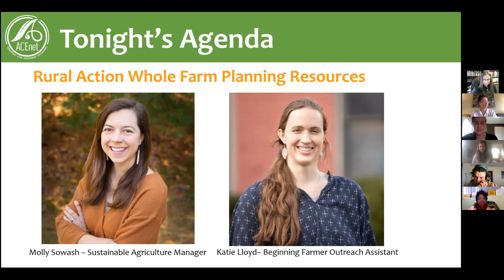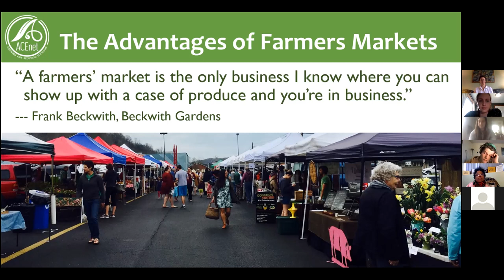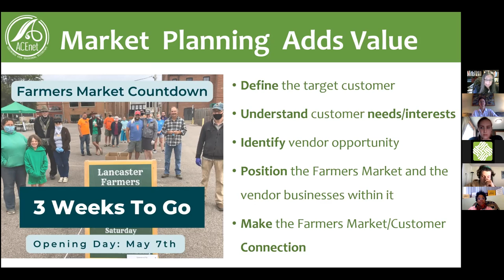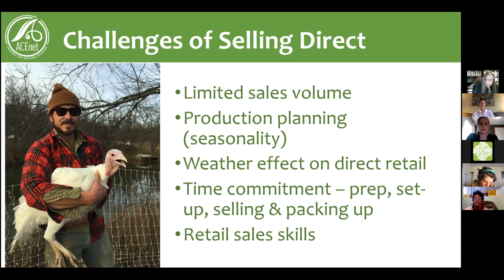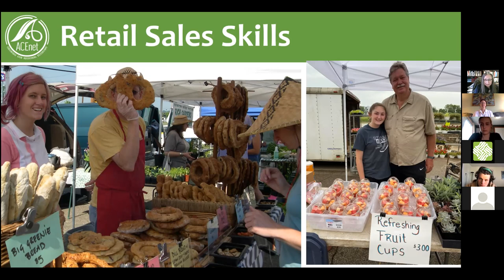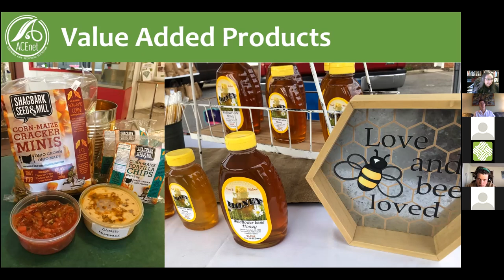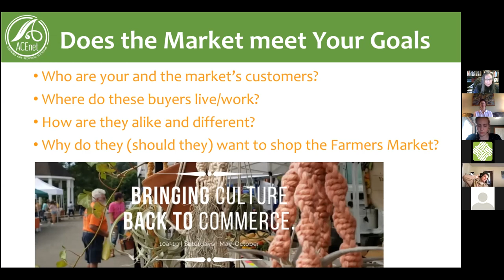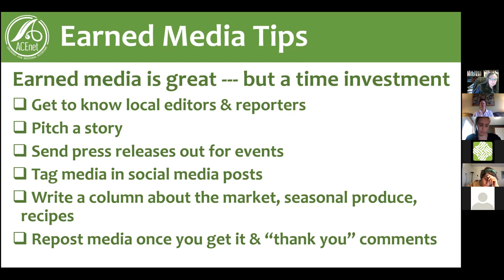Opportunities for Direct Sales at Farmers Markets (Whole Farm Planning Series)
ACEnet has partnered with Rural Action to present a series of workshops in the Whole Farm series made possible through funding from a USDA Beginning Farmers and Ranchers grant. This workshop was held on Zoom on April 19th, 2022 and is centered around farmers market trends, designing your booth to optimize sales, connecting with customers, best-selling produce, brand development and cultivating a relationship with farmers market managers.